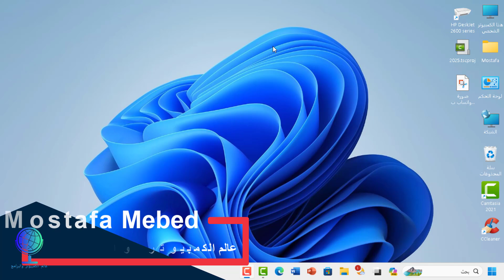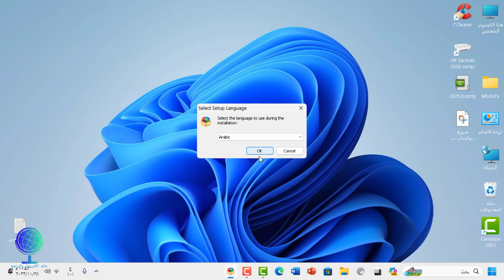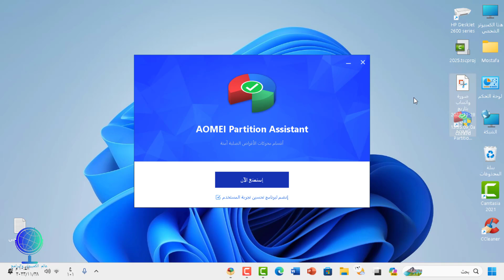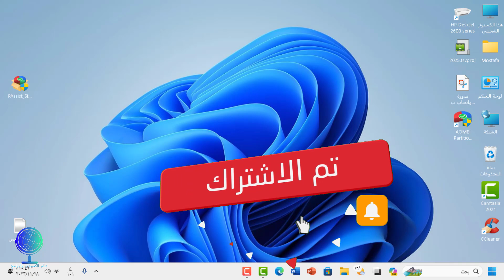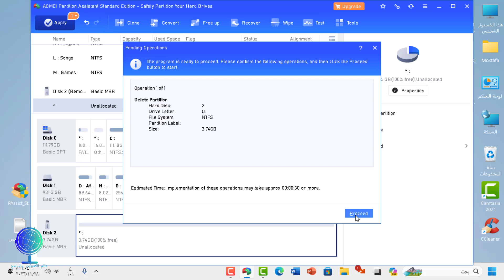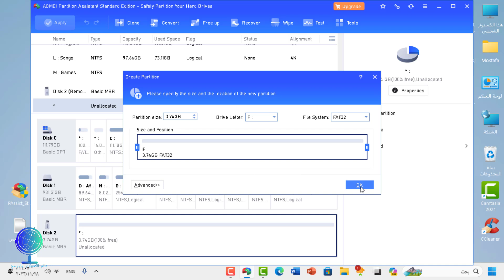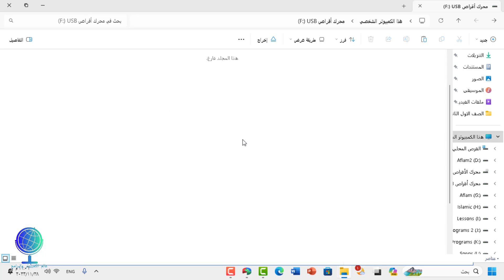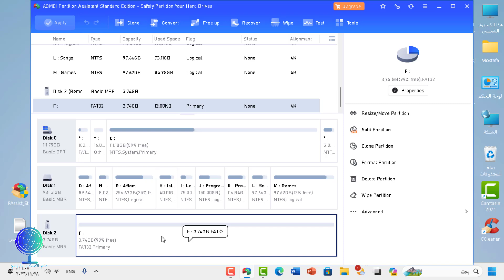اقوى برنامج مجاني لاصلاح جميع مشاكل الفلاشة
حل جميع مشكلات الفلاشة
حل مشكلة تهيئة الفلاشة
حل مشكله عدم فرمته الفلاش
حل جميع مشاكل الفلاشة
حل مشكلة الفلاش يطلب فورمات
حل مشكلة فلاشة لا تظهر
حل مشكلة عدم عمل الفلاشة
مشكلة الفلاشة لا تقبل الفورمات
حل جميع مشاكل الفلاشة وكارت الميموري بضغطة واحدة
حل مشاكل الفلاشة
حل مشكلة الفورمات للفلاشة
حل مشكلة write protected للفلاشة
الفلاشه لا تقبل الفورمات و الملفات محمية ضد الكتابة
حل جميع مشاكل usb
حل مشكلة عدم تهيئة الفلاشة
حل مشكلة قراءة الفلاشة
حل مشكلة الفلاشة محمية ضد الكتابة
حل مشكلة الفلاش محمي ضد الكتابة
حل مشكلة فلاشة محمية ضد الكتابة
حل مشكلة الفلاش ميموري لا تظهر
مشكله الفلاشه مساحتها 0
حل مشكلة الفلاشة لاتفتح ولا تقبل الفورمات
حل مشكلة الفلاشة لا تقبل الفورمات
حل مشكلة الفلاشة للقراءة فقط
مشكلة الفلاشة محمية ولا تقبل الفورمات
حل مشكله الفلاشه لا تقرا المساحه كامله
حل مشكلة الفلاشة ضد الكتابة
حل مشكلة عدم قراءة مساحة الفلاشة
حل مشكلة اختفاء الفلاشة
مشكلة الفلاشة محمية ضد الكتابة
حل مشاكل جميع انواع الفلاشات وكروت الميموري
رابط التحميل